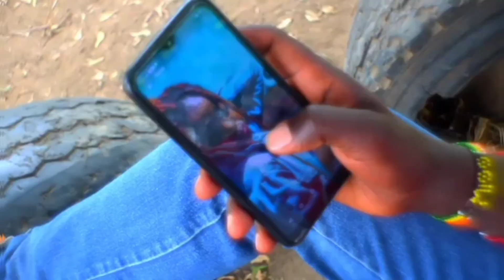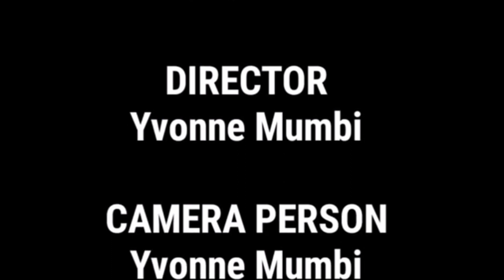"LOVE " NO ONE SAW THIS COMING SHORT CINEMATIC STORY